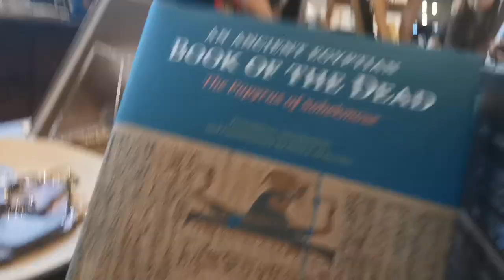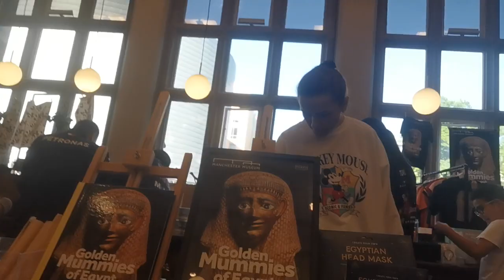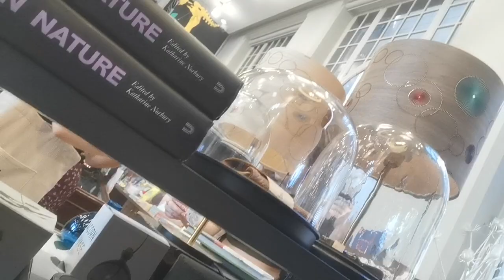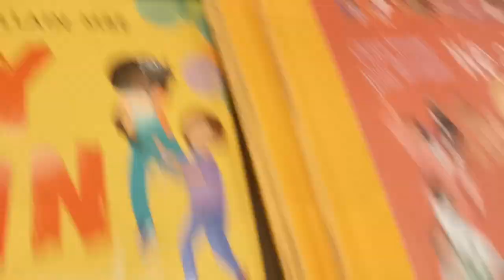Ryan and Dylan at the Manchester museum